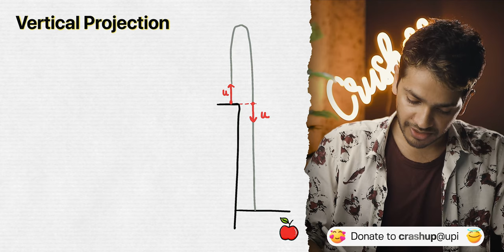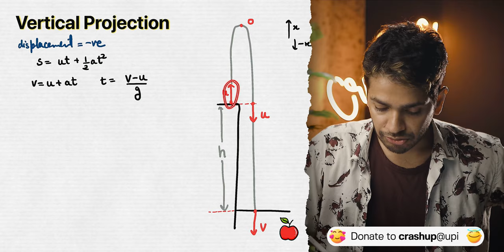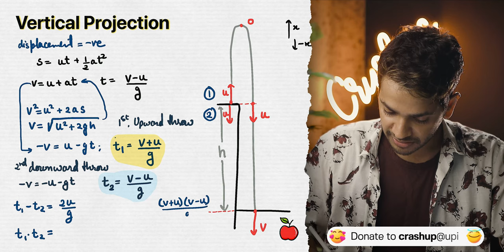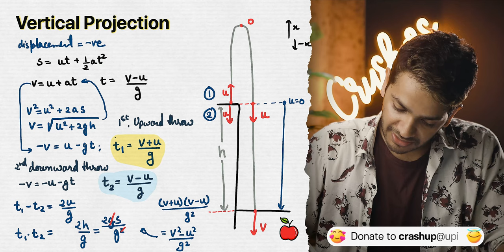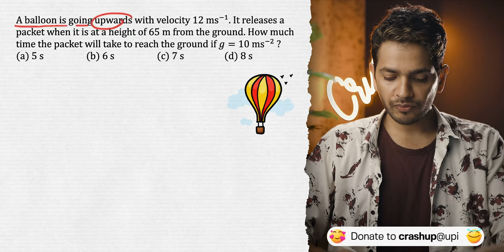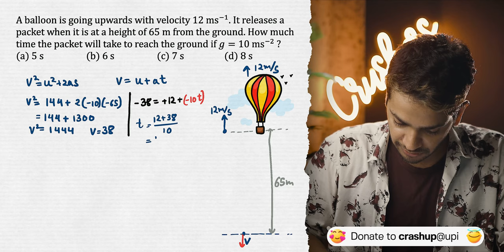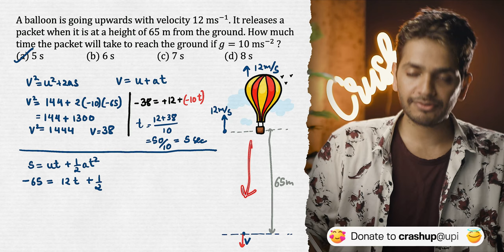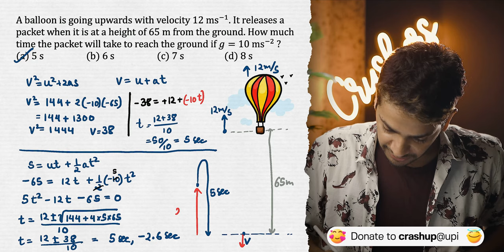Vertical Projection with PYQs jee neet Vikrant Kirar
'Month Physics' is a month-long Physics Crash Course by Vikrant Kirar, IIT Kharagpur Alumnus.
- 2-hour long pixel-perfect videos for One Month
- Visualisation of concepts with Colourful Handmade Graphics